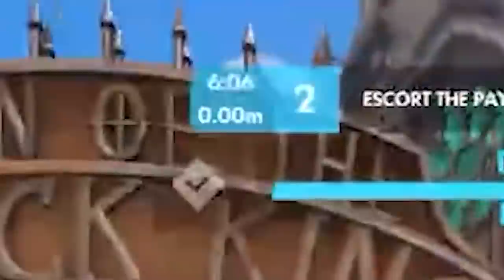Overwatch ranked is a clown fiesta (ft. Emongg)